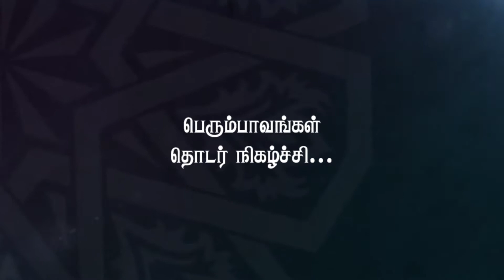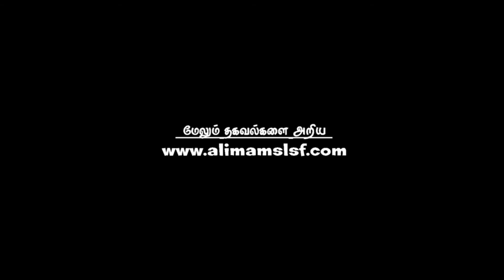வட்டி - விபரீதங்களும், எச்சரிக்கையும் | Sajiheen Mahroof (Sahvi, Riyadi) B.A. Reading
பெரும் பாவங்கள் எனும் தொடர் உரையில் இன்றைய தினம் ஸாஜிதீன் மஹ்ரூப் (ஸஹ்வி, ரியாதி) அவர்கள் வட்டி - விபரீதங்களும், எச்சரிக்கையும் எனும் தலைப்பில் உரையாற்றினார்.